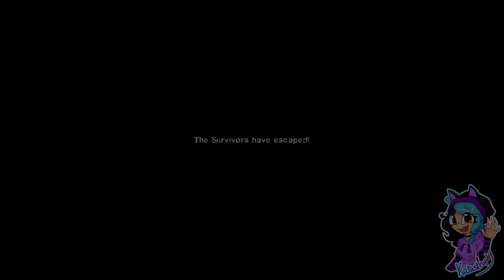Left4Dead 2 ¦ Silent Campaign ¦ The Passing #03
~PLEASE¤READ¤THE¤DESCRIPTION~

The Passing takes place after the events of Dead Center, and is set in the suburban town of Rayford, Georgia. With a raised bridge blocking their way, the survivors come across some familiar faces to assist them.

Part of my silent gameplay, no commentary videos!

Players:

Katastrophy_x

Game: Left4Dead 2 by Valve